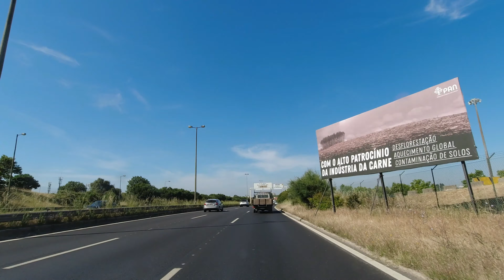LOURES À ROTUNDA DO RELÓGIO, LISBOA, PORTUGAL, DRIVING